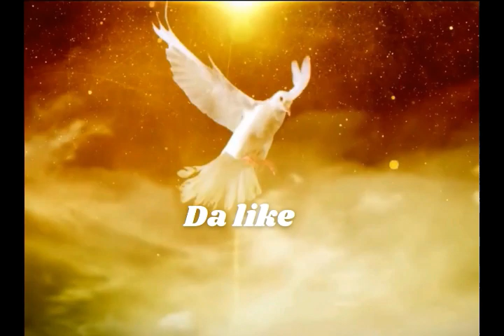Un Curso de Milagros. Texto. Capítulo 20, Epígrafe IV: La entrada al arca. Gabrielle Ríos